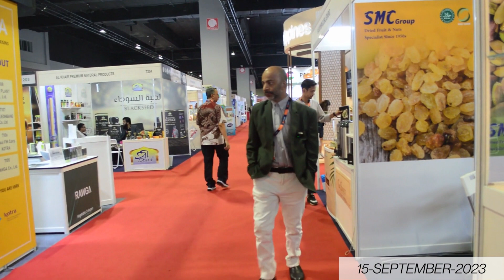HALAL FOOD CONFERENCE AND SHOW CASE | MIHAS | MALAYSIA